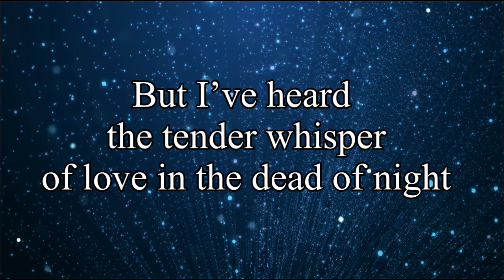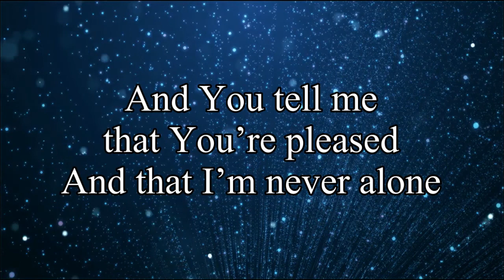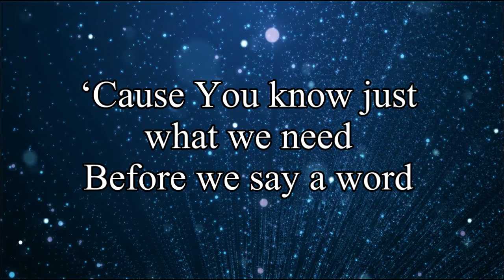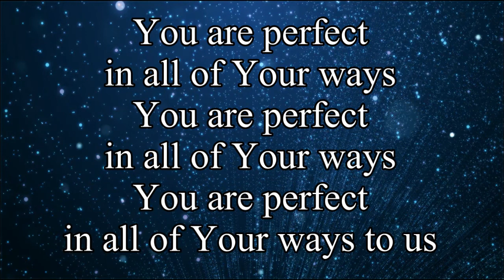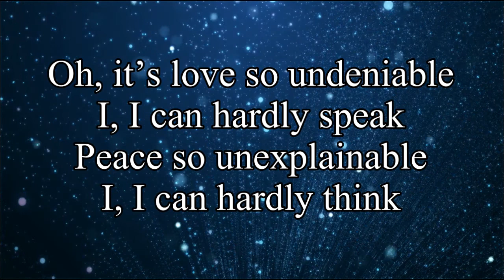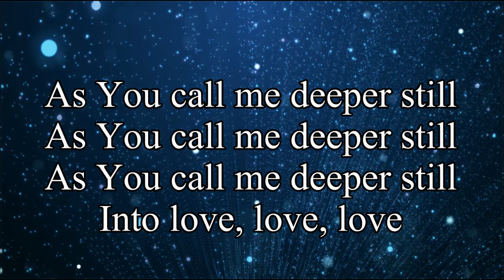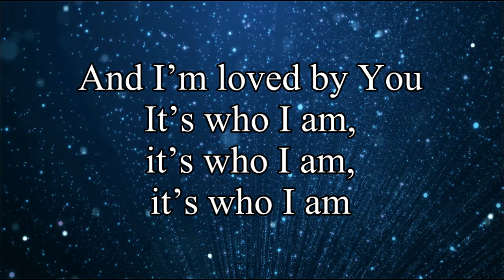Good Good Father - Chris Tomlin